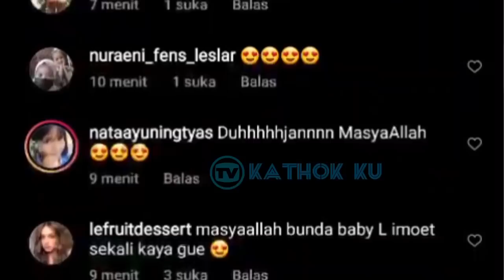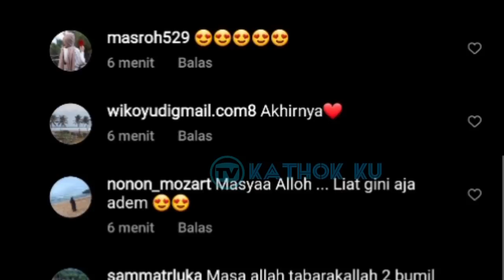Dua Pasangan SULTAN MALAM Mingguan Bareng‼️ Lesti Billar & Atta Aurel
Jangan Lupa: _
Thankz!!..